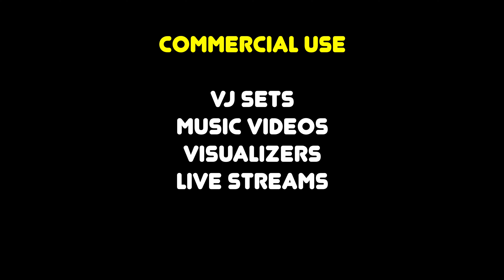Tiger Roar - 4K VJ Loop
Fierce Tiger in stylish red hues to add feral energy to your projects.

4K & 1080 HD - 30 fps
Formats: ProRes 4444 MOV, MP4, DXV3 Alpha, HAP Alpha
Alpha Layers
Drag & drop the loops into the video editor of your choice: Final Cut Pro, Davinci Resolve, Resolume, VDMX, Adobe Premiere, VLC, and most other editing programs.
Commercial License - Make awesome Music Videos, Visualizers, Streaming, Spotify Canvases, Social Media, VJ Sets and Live Performances.